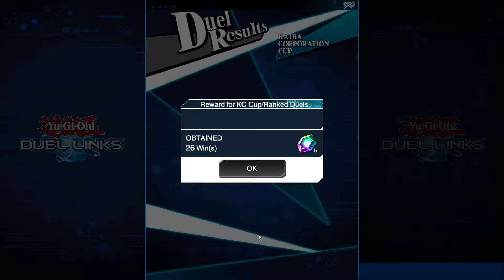Undefeated To DL MAX! | KC Cup (April 2020) | Part 7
The KC Cup is here, time to climb our way to the top to gather all those sweet rewards.